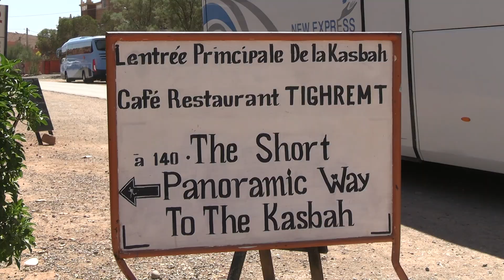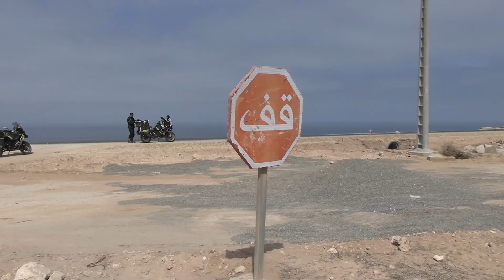Trailer Maroko tour 2024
Motorkářská výprava do Maroka